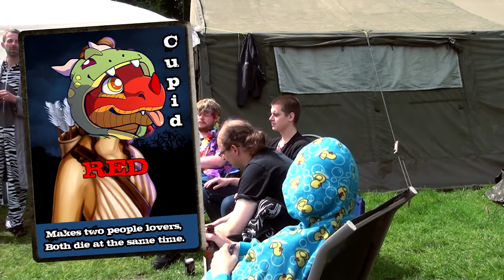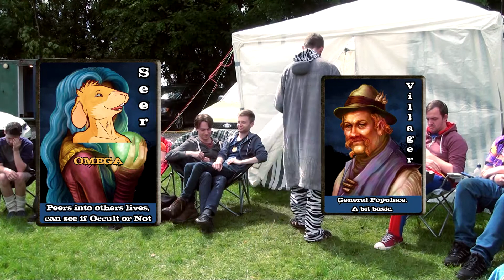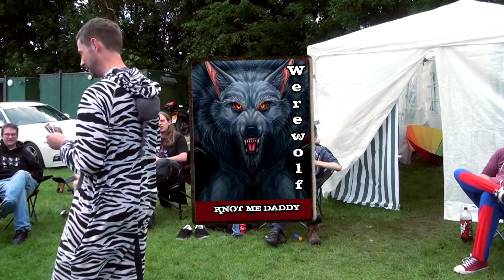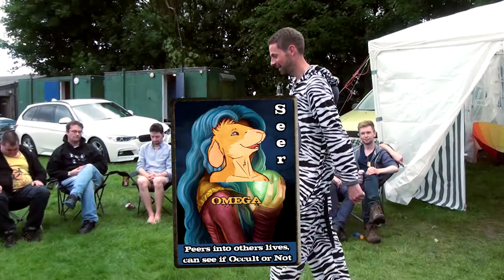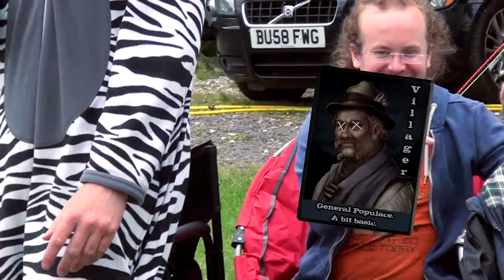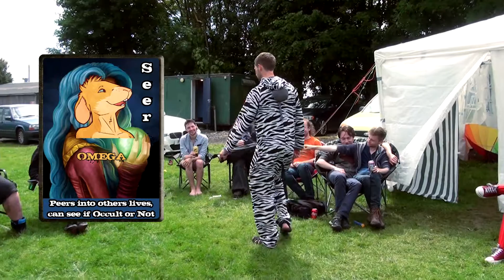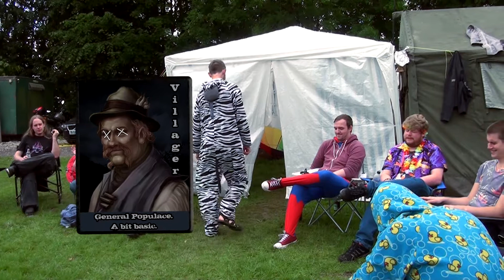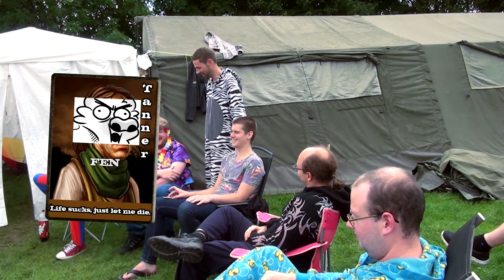Ultimate Werewolf At Furstival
A Game of Ultimate Werewolf during Furstival 2017